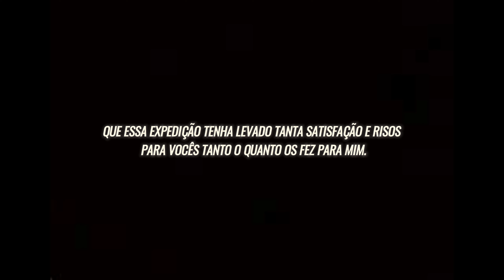EXPEDIÇÃO JALAPÃO PT.16: VOLTANDO PRA CASA 🏡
TONIMEK01
TONIMEK02
TONIMEK05
TONIMEK06
Conheça a PneuStore
- TONIMEK
SKF do Brasil
Conheça a Indasa Abrasivos
Associação das Oficinas do Brasil
Facebook: AOB - Associação das Oficinas do Brasil
E-Master Elevadores
Mercado do Pintor
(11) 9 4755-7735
Maxi Rubber
Dimension Car Care
Data Box Sistemas de Gestão
Dúvidas, críticas e/ou sugestões:
Endereço: Tonimek Auto Center Av. Dr. Gastão Vidigal, nº 1078 | Vila Leopoldina CEP: 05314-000